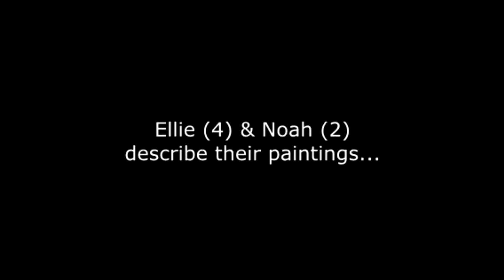Ellie & Noah Describe Their Paintings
There is quite a difference between the descriptions a 4 year old girl & a 2 year old boy gives of their respective paintings.